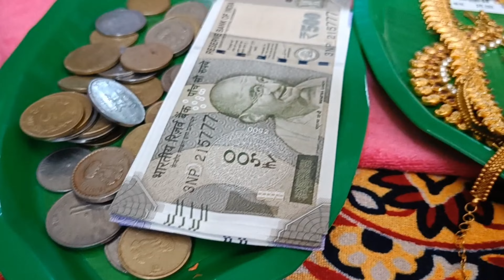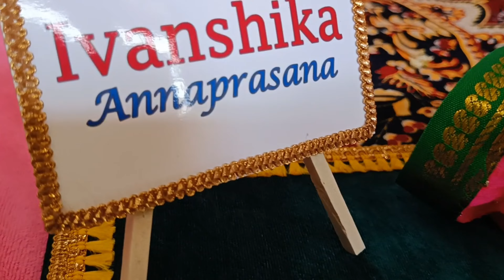వరంగల్ భద్రకాళి గుడిలో మా పాప అన్నప్రాసన